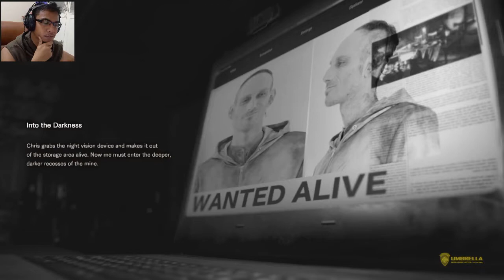LUCAS HARUS MATI!! / Resident Evil 7 Not A Hero DLC Gameplay Indonesia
Tidak ada yang tersisa untuk diselamatkan.
9 menit untuk menyelamatkan diri.
Run for your life, Chris!!!

Thanks for the view!
Like kalau kalian seneng dengan game ini,
Share kalau mau bantu channel gw ini berkembang,
Gw sangat menghargai bantuan kalian.
Thanks. See you soon!!!
Resident Evil 7 : Biohazard - Not A Hero DLC

DLC ini bisa kalian download gratis di Playstation Store atau lewat menu in-gamenya.